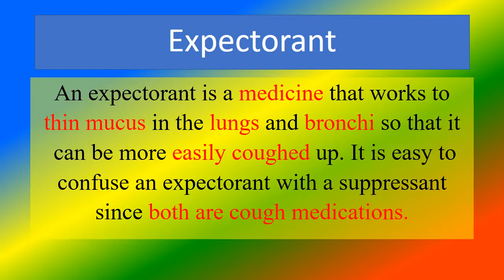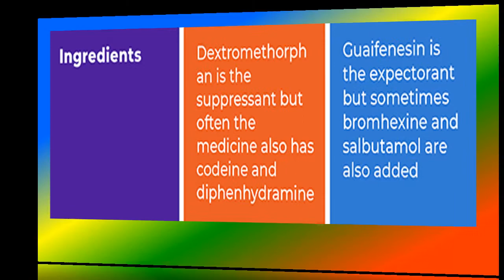Difference Between cough suppressant and cough Expectorant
what is  cough suppressant ?
what is cough Expectorant?
what are the Difference Between cough suppressant and cough Expectorant?